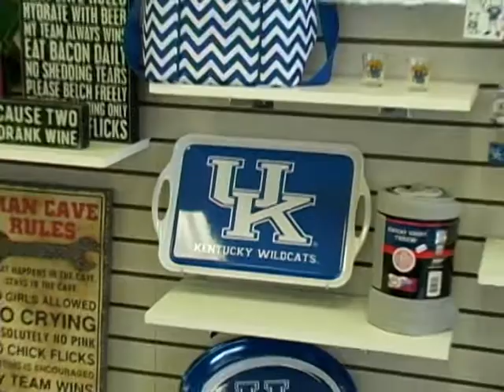VTS 01 1